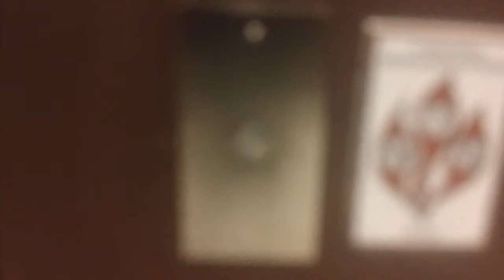Otis Gen2 Series 4 High Speed Elevators At Marriott City Center, Raleigh NC